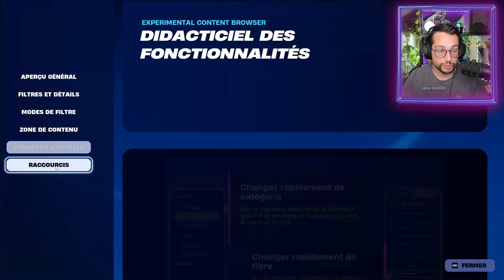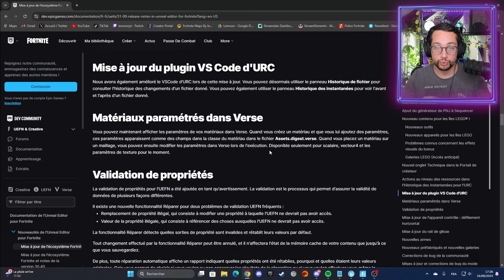Armes MARVEL CH5 S4, galerie RESTORED REELS, armes LEGO FORTNITE dans FORTNITE CREATIF 31.00 - WNC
absolutedoom débarque dans fortnite mais on a aussi du beau contenu pour fortnitecreative avec
- Nouvelles armes de la saison et LEGO
- Filtre de recherche dans le menu créatif
- Galerie Restored Reels

Soutiens moi sur Fortnite ou dans l'Epic Games Store avec ce code : Lemoon-YT [epicpartner]

Montage réalisé par Lemoon